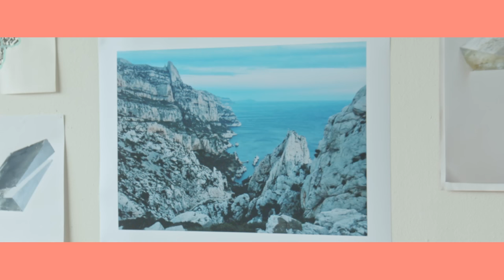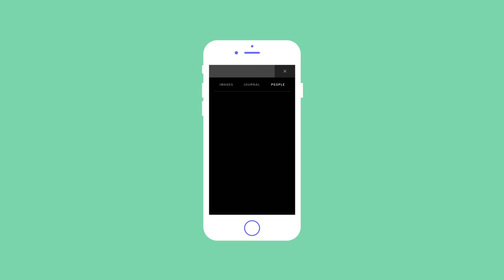VSCO Academy — Photographing People (Lesson 1)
This month at Academy, we’re exploring the topic of Photographing People. Follow along with us for a new video lesson every week, with insight and tips into how to make the most of your portraits. Share your favorite shots to VSCO tagged ACADEMY.

A VSCO Original.